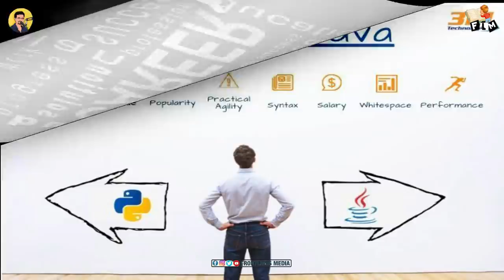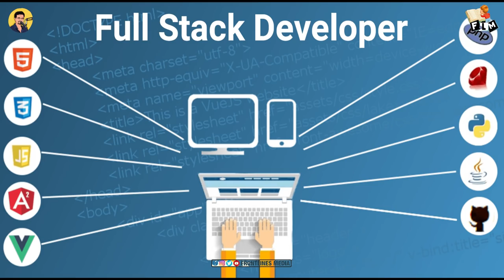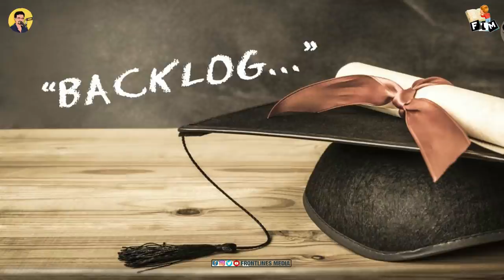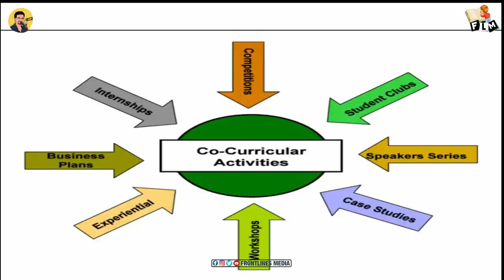How to Justify Career Gap in Interviews || krishna Talkz || Frontlinesmedia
Watch:  How to Justify Career Gap in Interviews || krishna Talkz || Frontlinesmedia